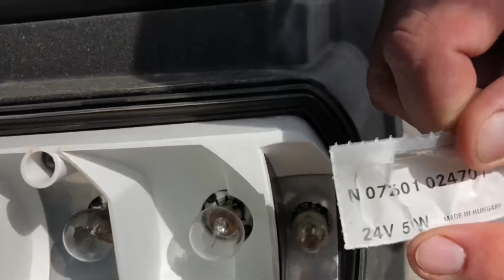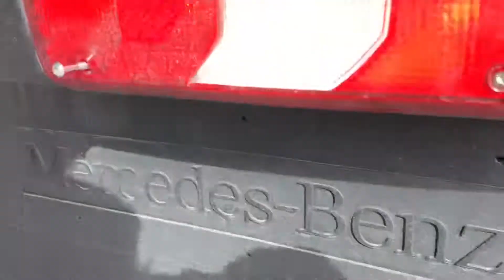LKW Rücklicht Lampen Leuchtmittel hinten wechseln Bremslicht Birne ersetzen Mercedes Benz Actros MP4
Zubehör:

Leuchtmittel R10W

Actros ist die Bezeichnung für eine Lkw-Baureihe der Marke Mercedes-Benz der Daimler AG. Er wurde als Nachfolger der Schweren Klasse (SK) auf der IAA Nutzfahrzeuge 1996 eingeführt und daher anfänglich auch als Schwere Klasse Neu, kurz SKN, bezeichnet. In den Jahren 2003 und 2008 erfolgten umfangreiche Modellpflegemaßnahmen, die auch als MP 2 bzw. MP 3 (Modellprojekt 2 bzw. 3) bekannt sind. Zum Modelljahr 2011 wurde die zweite Modellgeneration vorerst unter der Bezeichnung Neuer Actros eingeführt.

pduesp